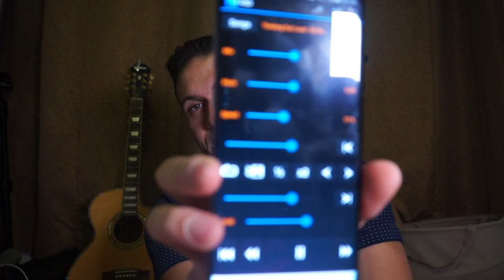#234 7pm Practice - High Chest Range Runs - Daryl Ong's Thinkin' Out Loud #7 & Rude #5 Epic Runs